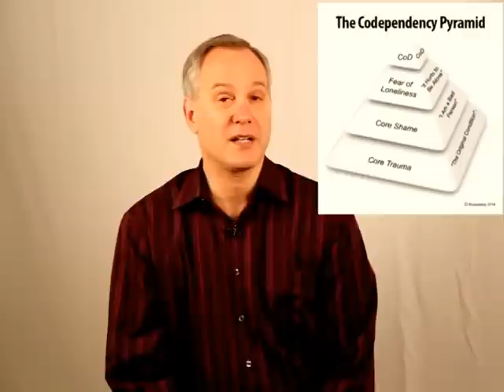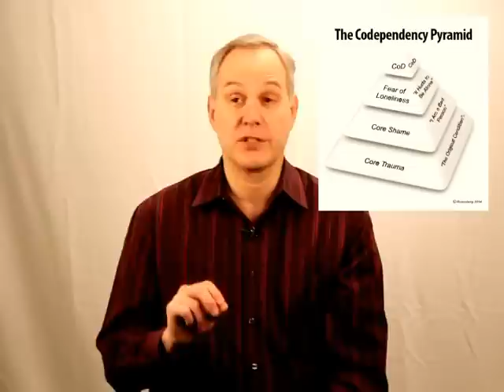Codependency & Pathological Loneliness: Why We Stay with Narcissists. Loneliness Hurts!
In this video, Ross Rosenberg discusses how and why codependency and loneliness are connected. When explaining why trauma resolution is indelibly linked to long-term codependency recovery, he analyzes how loneliness is the primary effective state that keeps a codependent from finding a healthy romantic relationship or keeps them stuck in an unhealthy one.

ABOUT ROSS
Ross Rosenberg M.Ed., CADC, is Self-Love Recovery Institute’s CEO and primary contributor. His internationally recognized expertise includes pathological narcissism, narcissistic abuse, and attachment trauma. Ross’s “Codependency Cure™ Treatment Program provides innovative and results-oriented treatment. His expert educational and inspirational seminars have earned him international acclaim, including his 22 million YouTube video views and 230K subscribers. In addition to being featured on national TV and radio, his “Human Magnet Syndrome” books sold over 140K copies and are in 10 languages. Ross provides expert testimony/witness services.